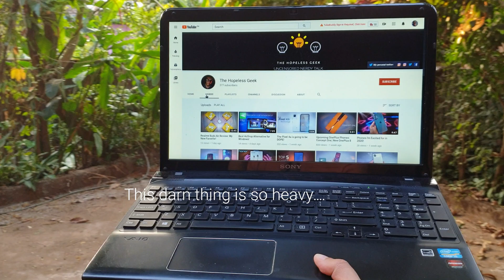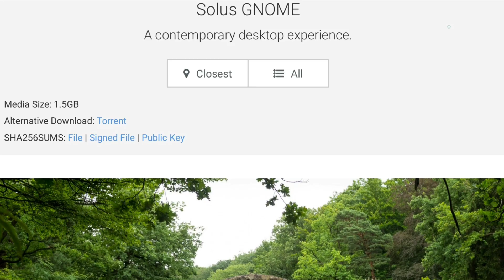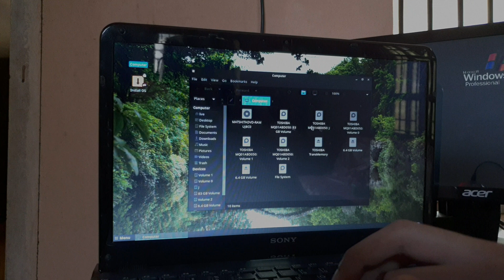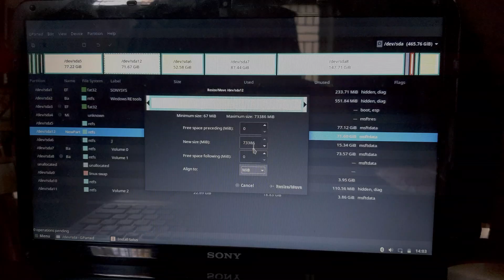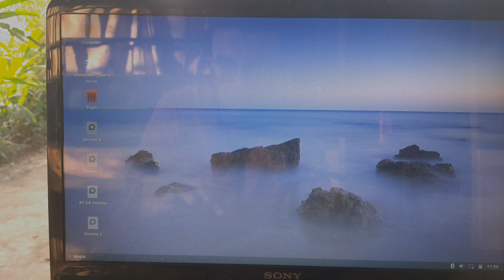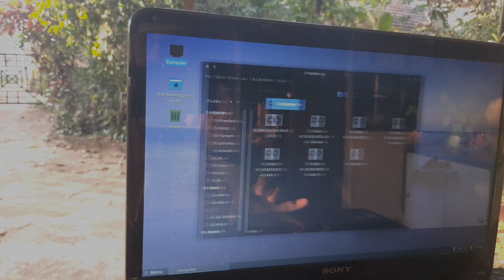Make Your Old Computers Like-New! Solus OS Installation Guide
In this video, we take a closer look at Solus MATE OS and see what benefits it brings to an older machine. Solus is a Linux based OS and one of the best alternatives to Windows 10. Even though Unix based systems sound intimidating, they can often breathe new life into old hardware that you thought was obsolete!

Stick around for more useful content headed your way, similar to what you'll find over at dopetechfever.com
Thanks a lot for watching. Cheers!